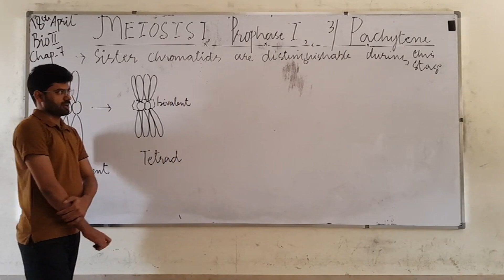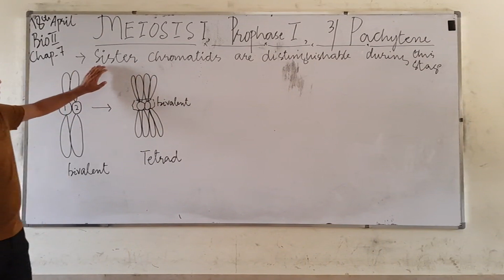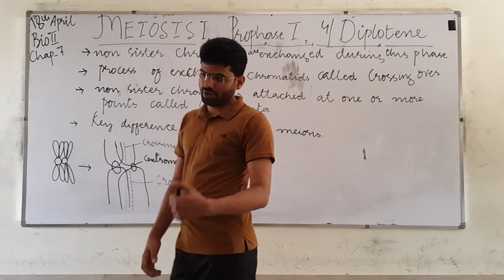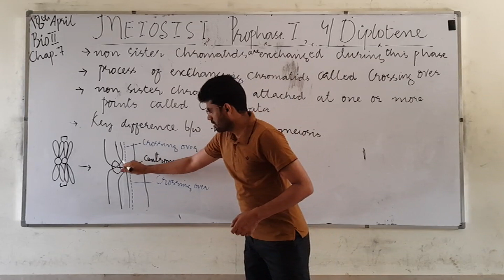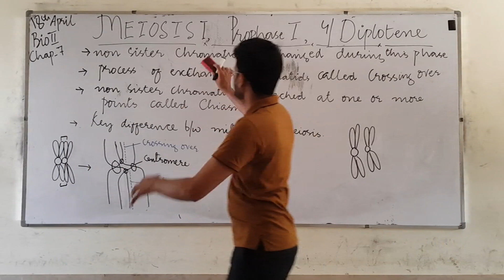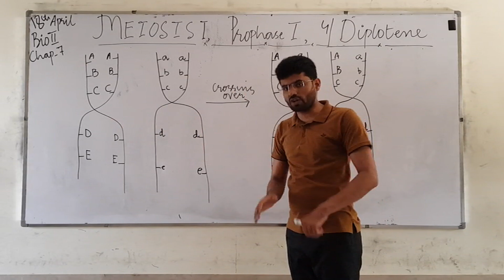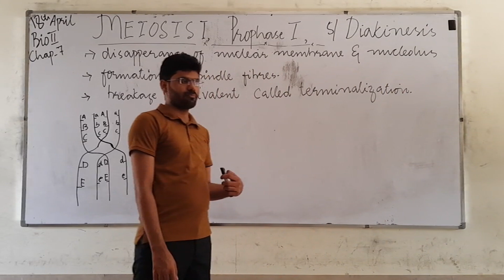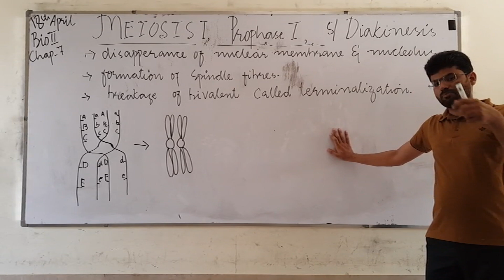BIOLOGY - 2 LECTURE - 5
MEIOSIS Part 2.
These videos lectures are made exclusively for the students enrolled in The Navigator College Thatta (Pakistan) to cover the few chapters that we could not finish due to the closure of schools. The video contents are are custom made for SIndh Text Book Board of Pakistan & keeping the examination pattern in view.